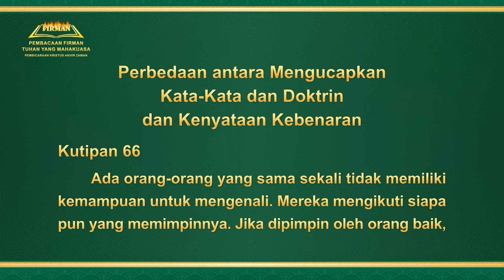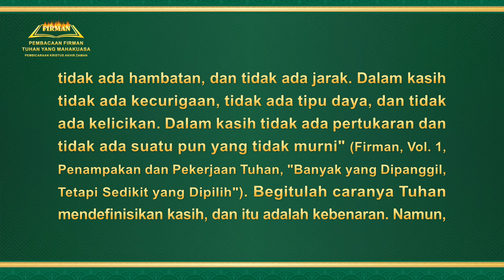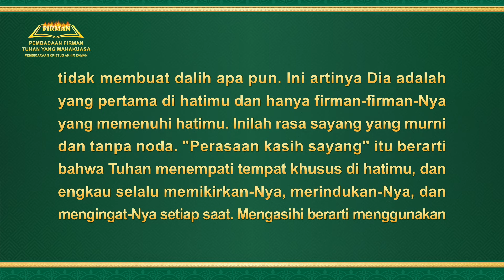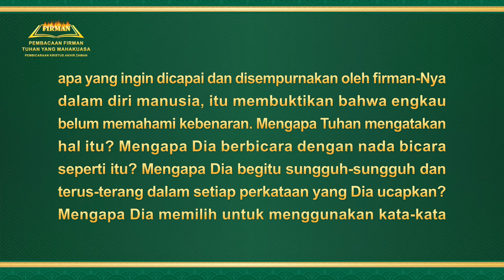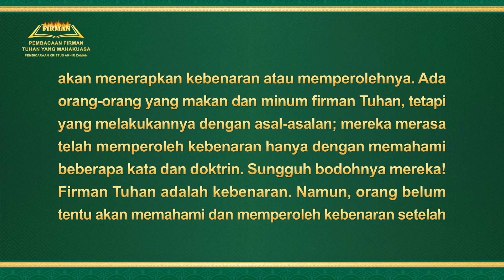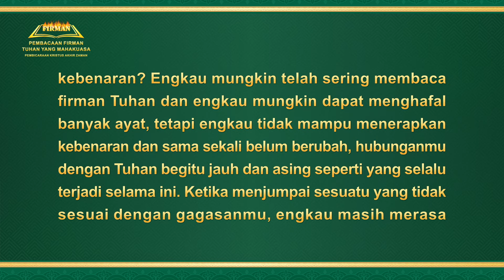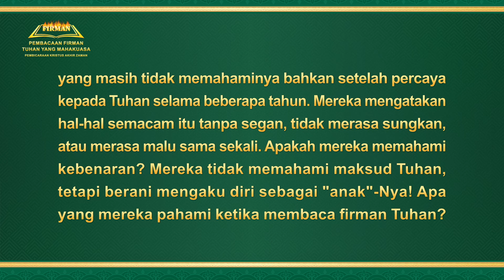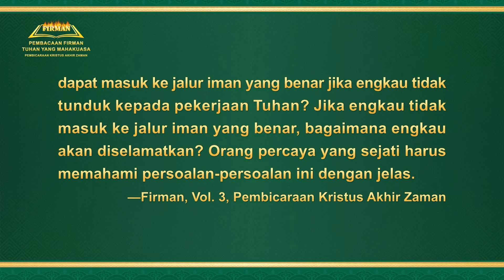"Perbedaan antara Mengucapkan Kata-Kata dan Doktrin dan Kenyataan Kebenaran" (Kutipan 66)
Firman Tuhan | "Perbedaan antara Mengucapkan Kata-Kata dan Doktrin dan Kenyataan Kebenaran" (Kutipan 66)